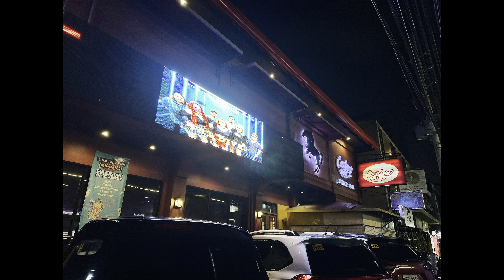Manila’s nightlife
Happy to be back in one of the country’s best night spots to listen live music with barkada or loved ones. Solo persons are all welcome, too. Let’s groove to the sounds of 80s, 90s and today’s hits.